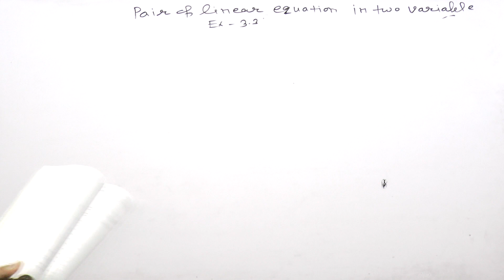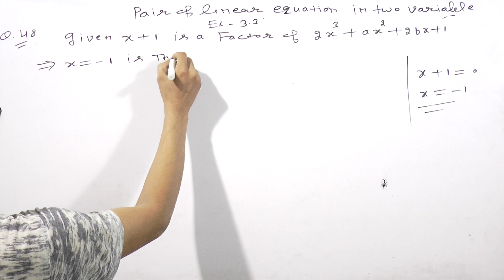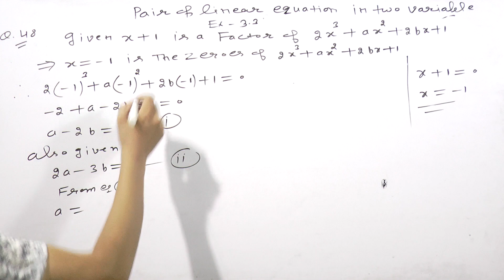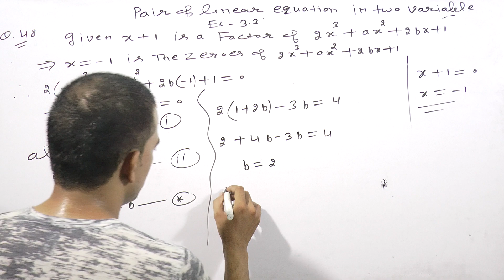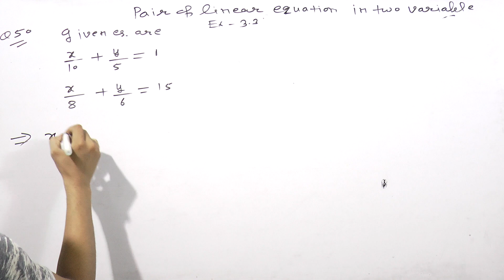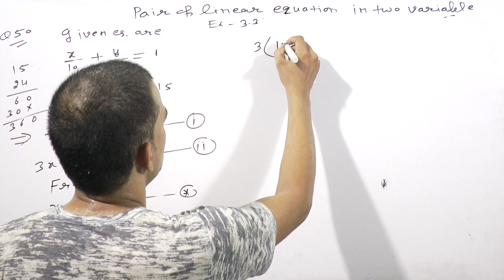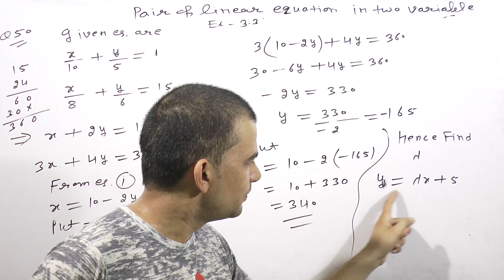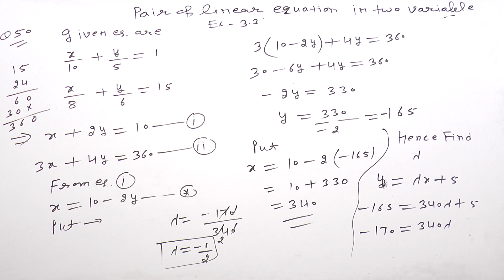Ex.3.3 Class 10th RD Sharma Math Question 48 To 50 Pair Of Linear Equations In Two Variables.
Topic:-Pair Of Linear Equations In Two Variables.
Pair Of Linear Equations In Two Variables Class 10 RD Sharma Math
Pair Of Linear Equations In Two Variables Class 10 NCERT Math.
Ex.3.3 Class 10 RD Sharma Math Question 48 To 50.